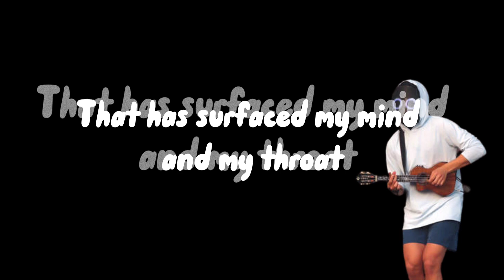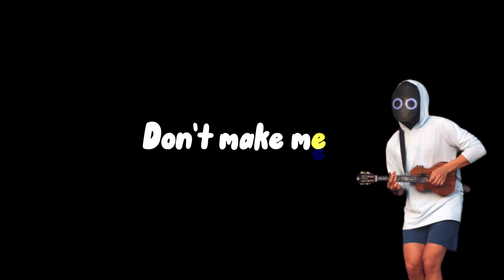Don’t Make Me Go (Clean)